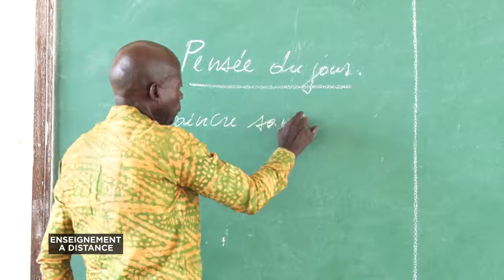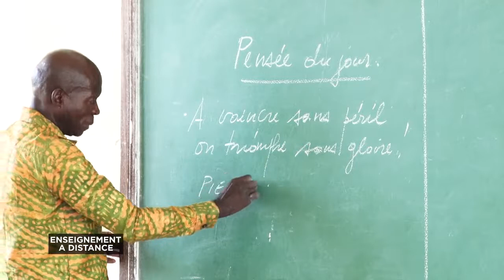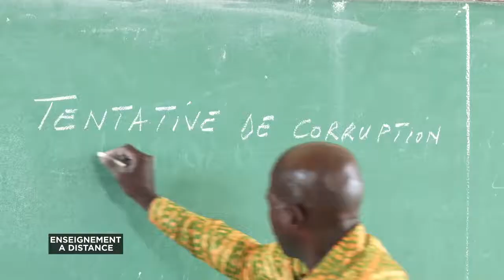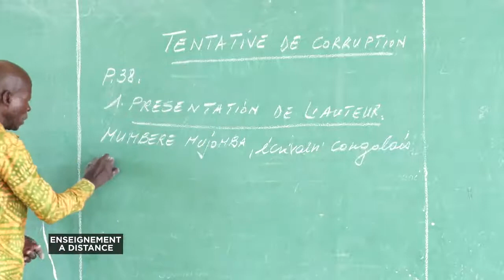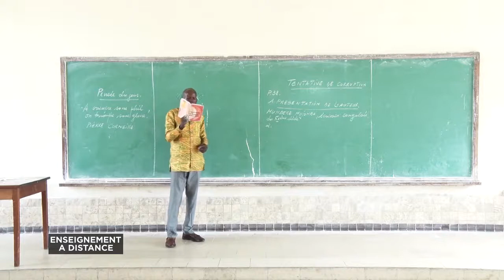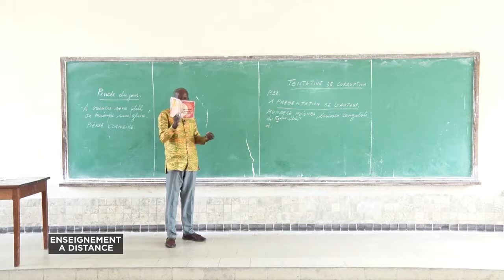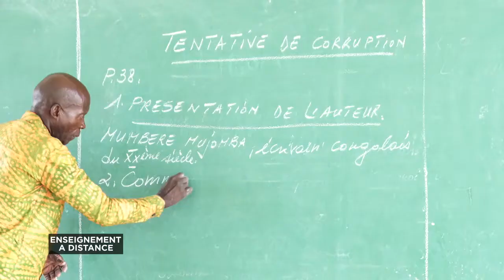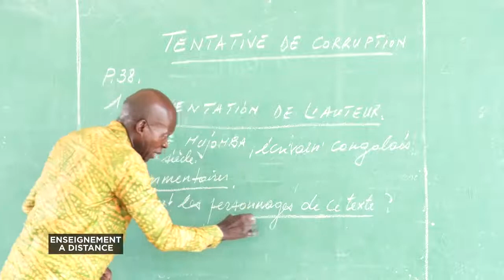Tentative De Corruption 1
Pour les élèves de la 8ieme année CTEB